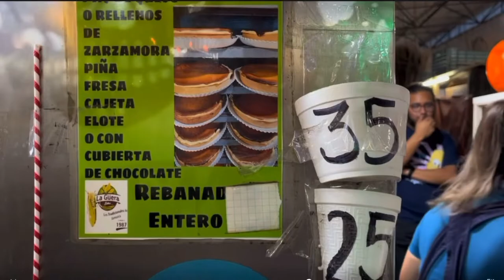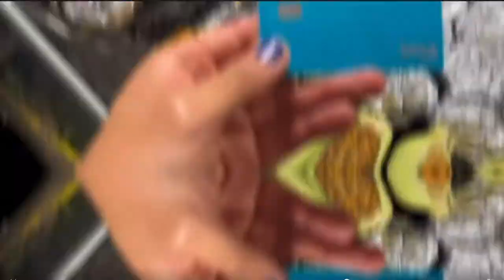Mercado de Jamaica en Día de Muertos| Lo mejor en flores, plantas y antojitos de México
En este video me lancé a comprar las cosas necesarias para mi ofrenda, podemos ver todo lo que hay y se venda para la celebración del día de muertos, así como una parte de la cultura de la Ciudad de México.
Me encontré con los Elotes y Esquites más ricos del mercado de Jamaica, super 10 de 10, recomiendo totalmente.

Espero disfrutes el video y aprendas algo nuevo.

Si te gustó puedes darle like, compartir, comentar, esa es una forma de beneficiarme como creador.

Gracias XOXO

🦄 También síganme en mis redes 🦄

DIEGOAVILAMX